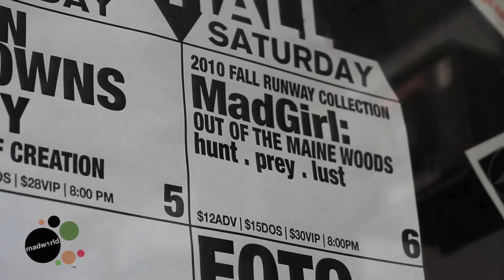out_of_the_maine_woods.mov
A vibrantly out-of-the-ordinary hunting lodge installation was the backdrop for madgirl's runway show of 35 flavor-blasted vintage custom fall creations for men and women: hunt. prey. lust.